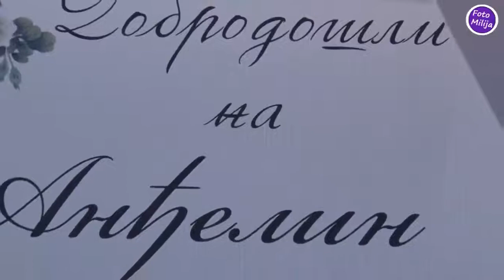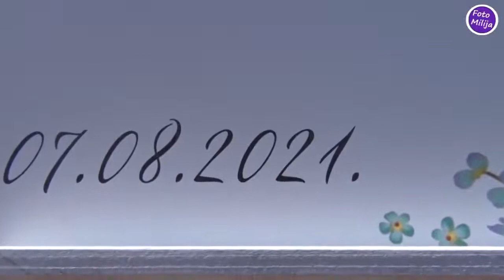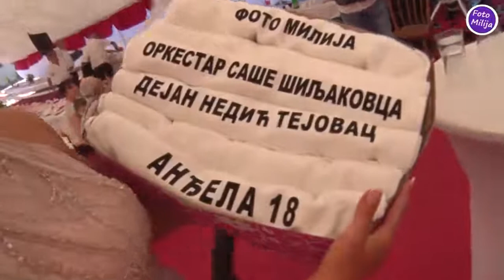ANĐELA 18 ROĐENDAN GRABOVAC STANOJEVIĆI SPOT,UVOD I KOLO ZA POČETAK ORK SAŠE ŠILJAKOVCA 2021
VESELJE KOD STEVE I TANJE STANOJEVIĆ U GRABOVCU ANĐELINO PUNOLETSTVO.
ORKESTAR SAŠE JEREMIĆ - ŠILJAKOVCA SA PEVAČIMA - TANJA JEREMIĆ,RADA NIKAČEVIĆ,NIŠKE,GORAN TROJANOVIĆ I DEJAN NEDIĆ - TEJOVAC.VIOLINE PREVA I DANIJEL KOSTIĆ. FOTO MILIJA --- FOTO MILIJA --- FOTO MILIJA --- FOTO MILIJA ---
Snimanje i fotografisanje svih veselja, izrada reklama za bendove, obrada slika i video zapisa. Rad sa jednom i vise kamera, video kranom, izrada slika na licu mesta. Srbija i inostranstvo.
FOTO MILIJA --- FOTO MILIJA --- FOTO MILIJA --- FOTO MILIJA --- FOTO MILIJA ---